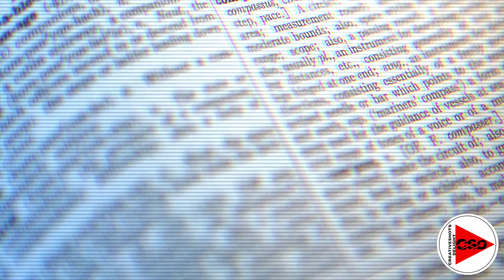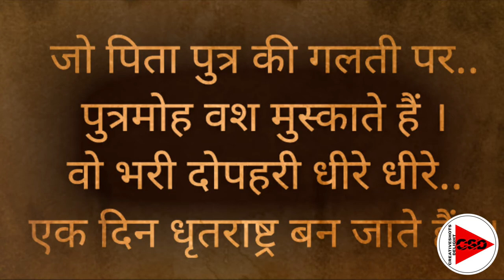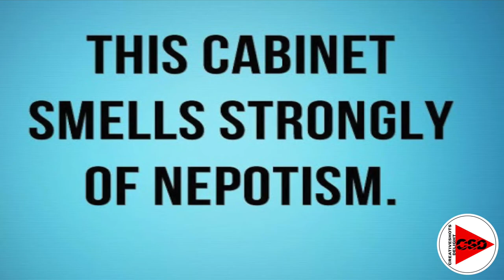India's Biggest Nepotism is in bollywood? Dark Secrets Behind Nepotism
Dark Secrets Behind Nepotism
India's Biggest Nepotism by CREATIVESHOTS DELIGHT
History series of CREATIVESHOTS DELIGHT
Nepotism is every where
Nepotism in Mahabharat
Star kids
# What is Nepotism?
Nepotism is favoritism that is granted to relatives in various fields, including business, politics, entertainment, sports, religion and other activities
The term comes from Italian word nepotismo, which is based on Latin root nepos meaning nephew. Since the Middle Ages and until the late 17th century, some Catholic popes and bishops – who had taken vows of chastity and, therefore, usually had no legitimate offspring of their own – gave their nephews such positions of preference as were often accorded by fathers to sons.
To purchase Mahabharata Complete Book in Hindi (Hindi) Paperback